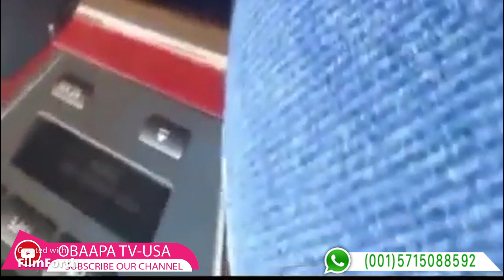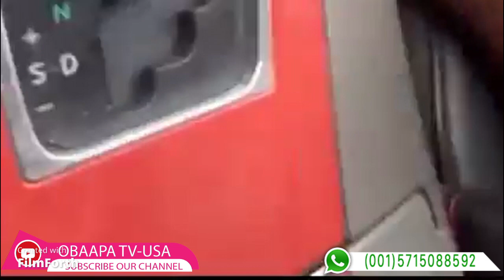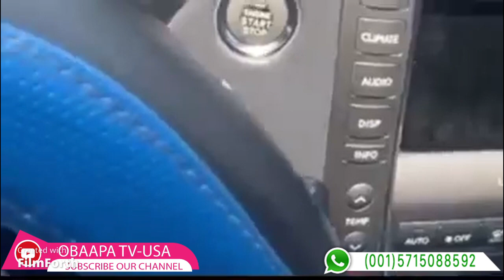Lady Offers Bolt Driver SEX as payment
In Nigeria